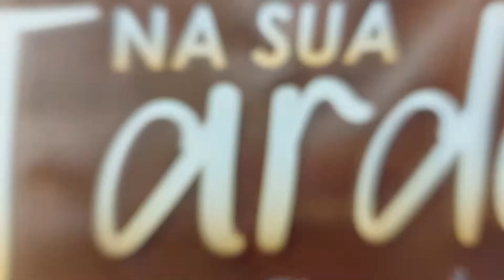Programa Na Sua Tarde no Matéria Especial no Canto do Maravilha Restaurante e Lanchonete parte I